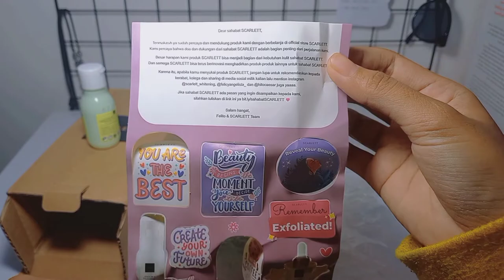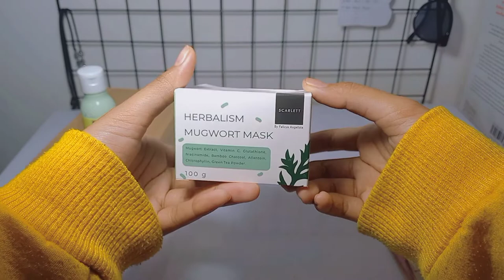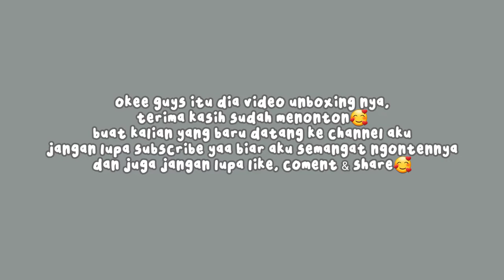°•Scarlett Mask Unboxing || Herbalism Mugwort Mask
Hi Guys!!

Di video kali ini aku mau unboxing paket dari scarlett whitening yaitu "Herbalism Mugwort Mask". Produk ini memiliki banyak manfaatnya, salah satunya untuk membantu membersihkan wajah dari kotoran" debu..

Di dalam Scarlett Herbalism Mugwort Mask terdapat kandungan Mugwort Extract, Vitamin C, Glutathione, Niacinamide, Bamboo Charcoal, Allantoin, Chlorophyllin, Green Tea Powder yang bermanfaat sebagai:

1) Mugwort Extract mempunyai efek membantu menenangkan kulit
2) Vitamin C membantu meningkatkan produksi kolagen
3) Glutathione and Niacinamide membantu  menyamarkan noda pada kulit dan mencerahkan warna kulit
4) Bamboo Charcoal efektif dalam membantu membersihkan kulit
5) Allantoin membantu menjaga kelembapan dan kelembutan
6) Chlorophyllin and Green Tea Powder sebagai antioksidan yang baik untuk anti-aging

So, langsung aja tonton videonya. Happy watching guys!